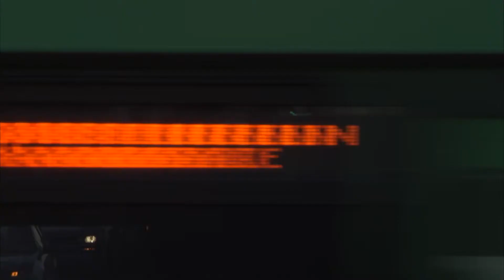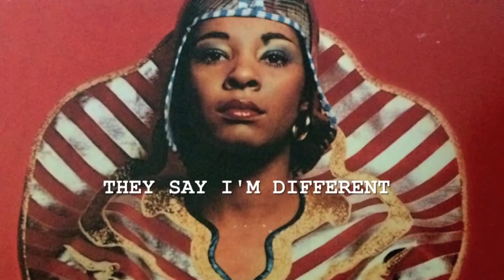Betty Davis - They Say I'm Different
In a life and career dominated by her ex-husband Miles Davis (in more ways than one), Betty Davis had her own life as just about the baddddest, raunchiest and wildest funk star you’d ever care to hear.